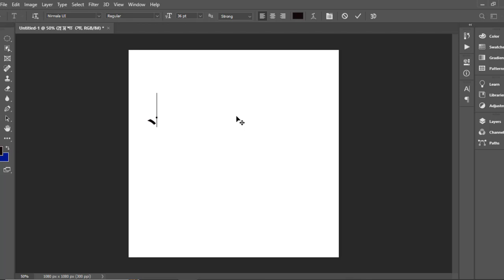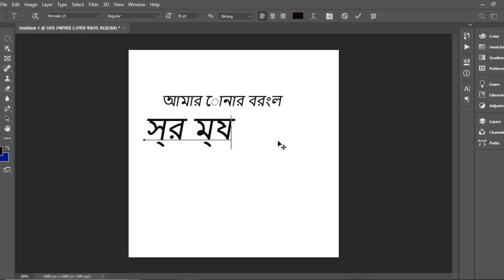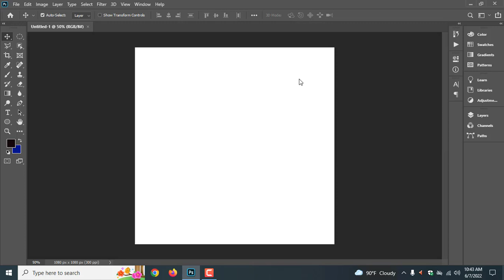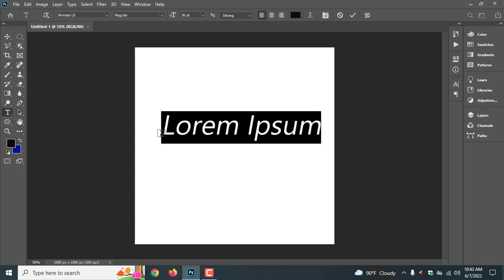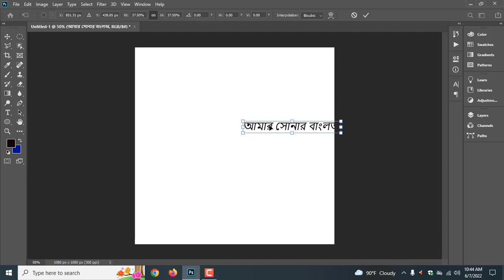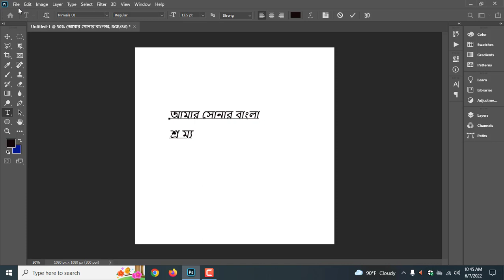Photoshop Bangla font Problem Solution| How to Solve Bangla Typing in Photoshop